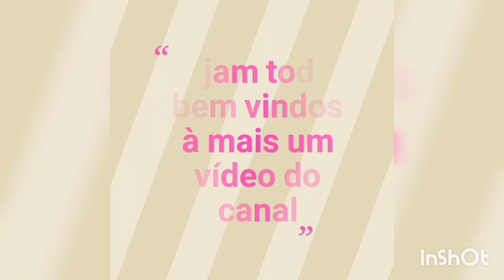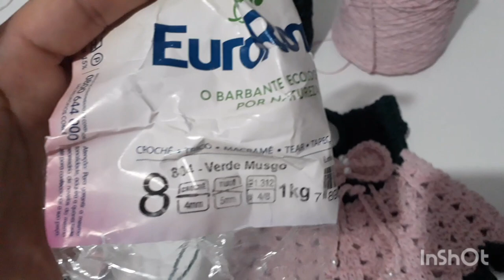youtube video #-DYMGUl9EBM